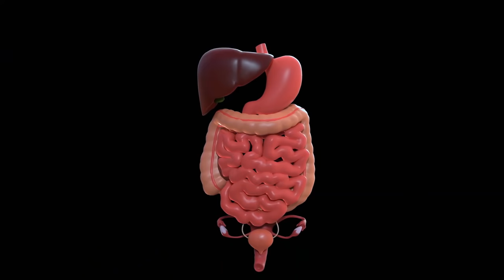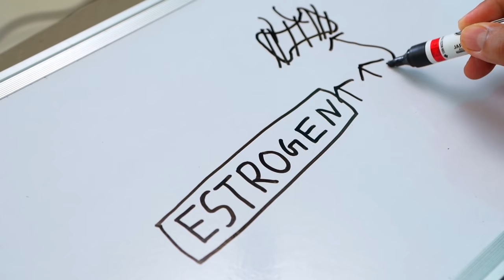Cure Thyroid Without Medicine | How To Cure Thyroid Naturally Without Medicine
Cure Thyroid Without Medicine | How To Heal Thyroid Naturally
Fix Your Thyroid Problem Naturally At Home Without Medicine

if you are interested in buying good quality products

Buy Apple cider vinegar
Amazon .com

Amazon .in.

Posting Knowledge and fun on my Instagram and Facebook. Check it out :)